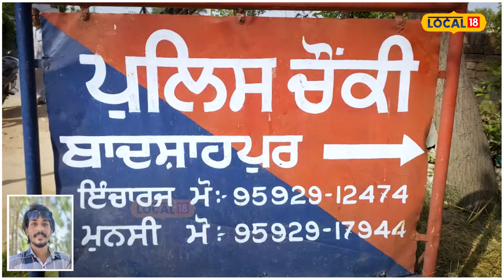Samana News | ਪ੍ਰੇਮਿਕਾ ਨੂੰ ਮਿਲਣ ਗਏ ਪ੍ਰੇਮੀ ਦਾ ਹੋਇਆ ਕਤਲ, ਲੜਕੀ ਦੇ ਪਰਿਵਾਰ 'ਤੇ ਲੱਗੇ ਕਤਲ ਦੇ ਇਲਜ਼ਾਮ